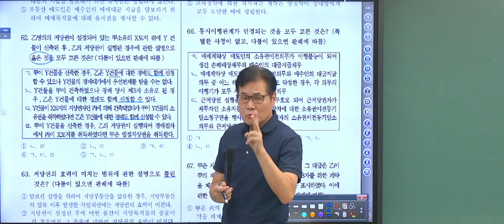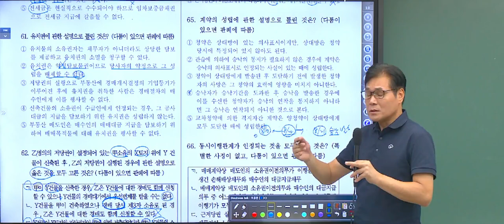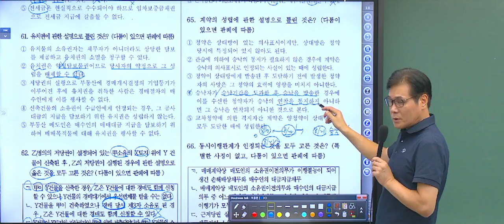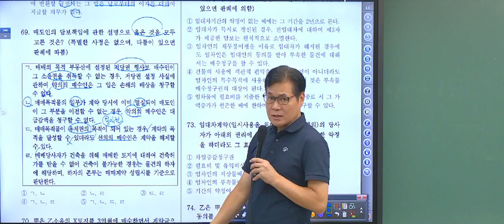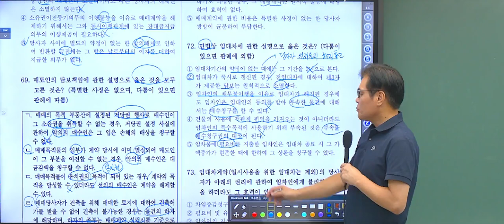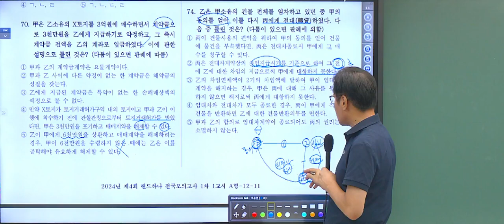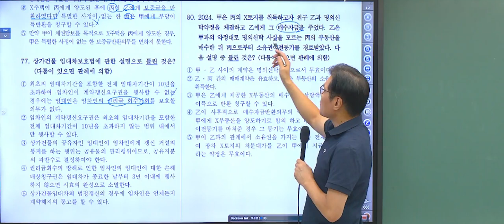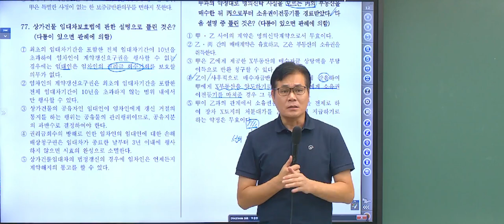[공전무 - 공인중개사시험과목 ] 공인중개사 전 범위 모의고사해설 1차 시험과목 민법 유재헌 교수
공인중개사 시험대비 EBS 모의고사